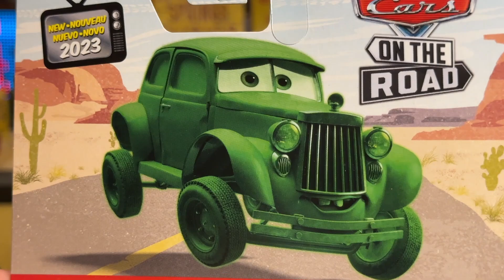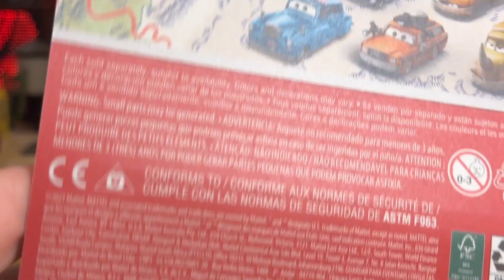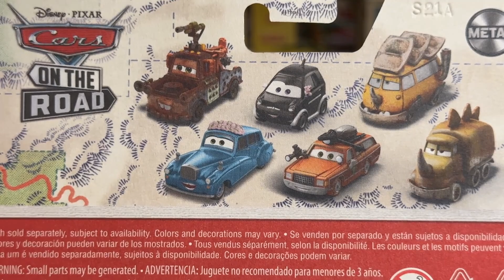Mattel Disney Cars on the Road Mallory Karhut (Lights Out) Ghost 2023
Mallory Karhut is a new character in 'Cars on the Road' who appears during the episode 'Lights Out.' She is one of the many ghosts in the ballroom who dances with Lightning McQueen. She is available as a single in 2023 Singles Case K and L along with Mato, Quadratorquosaur, Randy, Squat and Braker Boggs.